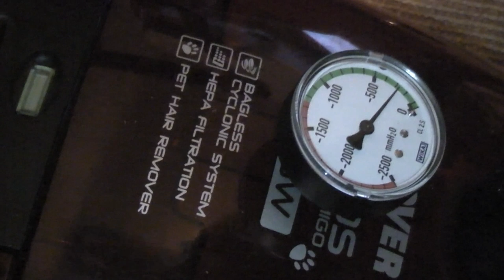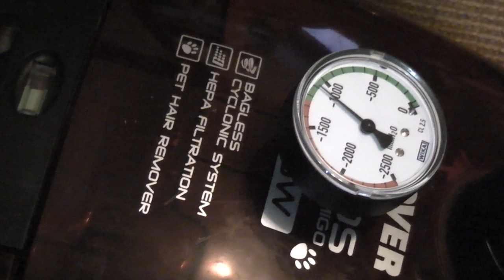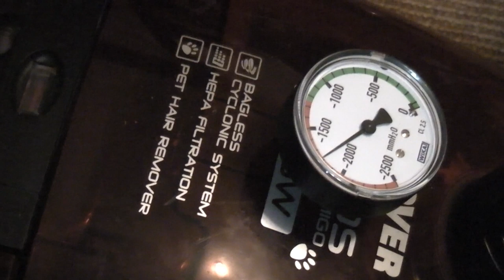HD testing a vacuum gauge on a hoover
Testing a vacuum gauge on a hoover vacuum cleaner.
I clogged it until the security valve get opened.

Teste einen Differenzdruckmesser an einem Hoover Staubsauger.
Ich habe ihn blockiert bis sich das Sicherheitsventil geöffnet hat.